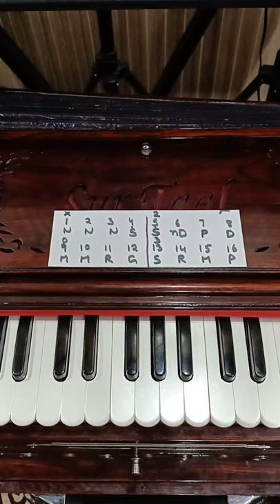बजाना सीखें | Lehra notes on Harmonium lehra tutorial/